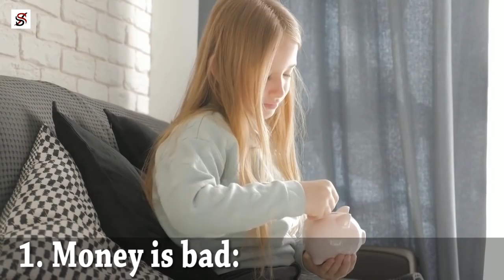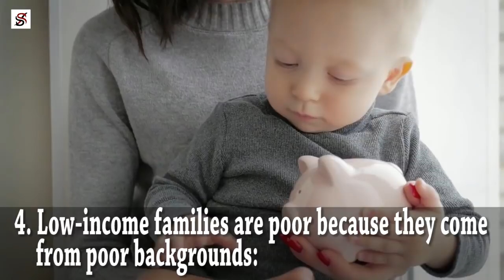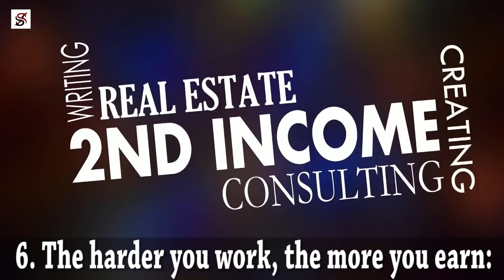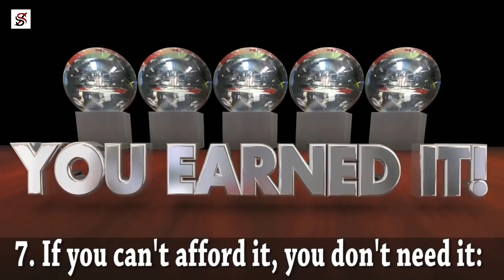9 Lies poor parents tell their Kids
In a bid to protect children from the harsh facts of the world, most parents delay an awkward conversation tend to lie to their children. And because their minds are vulnerable, these kids believe and live in these lies.